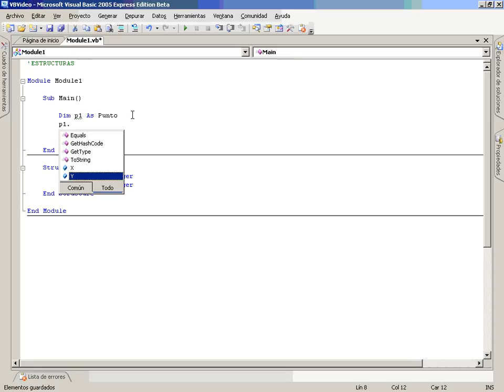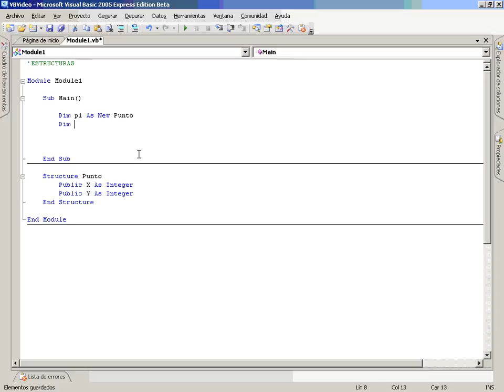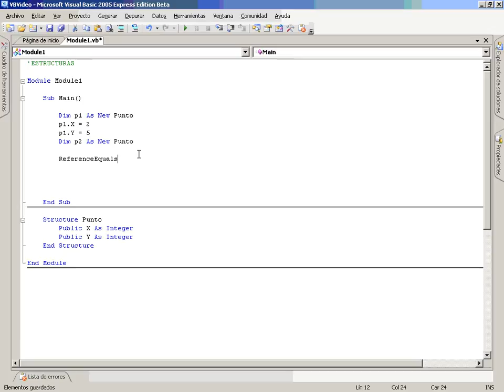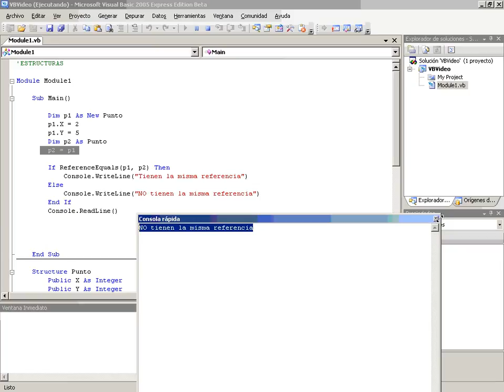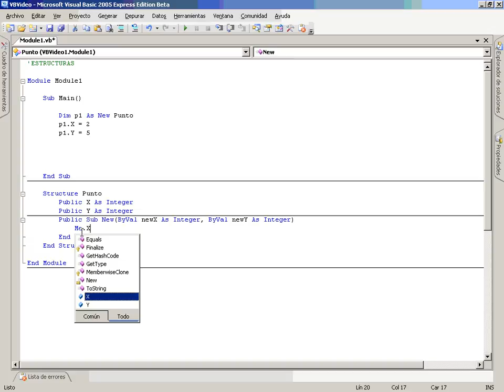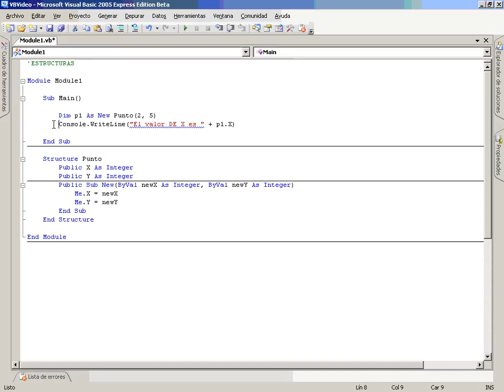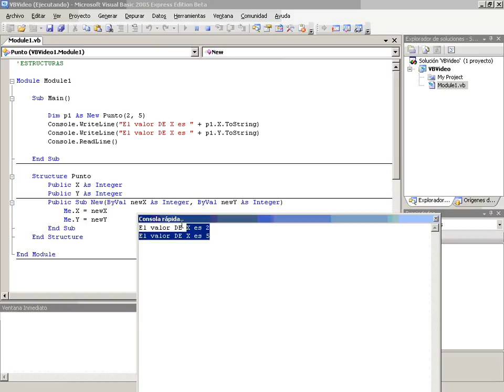VB Mod2 Lec2 Vid6